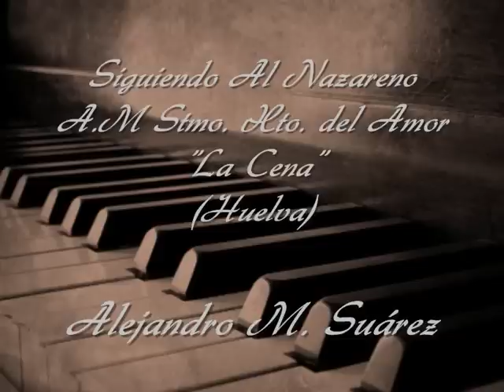Siguiendo Al Nazareno - A.M Stmo. Xto. del Amor "La Cena" (Huelva)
Marcha compuesta para plantilla de Agrupación Musical de Viento Metal y Percusión por Alejandro M. Suárez Caro. Año:2011